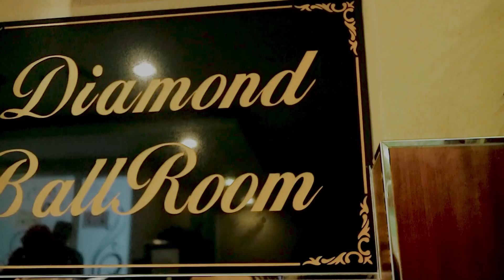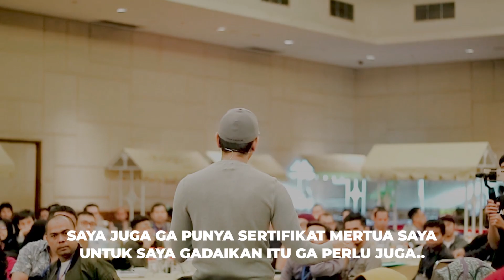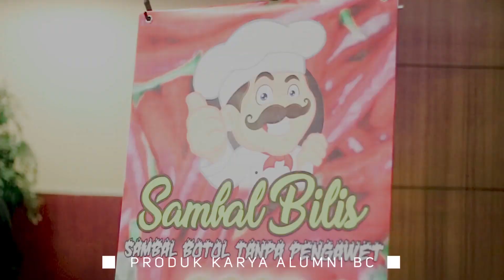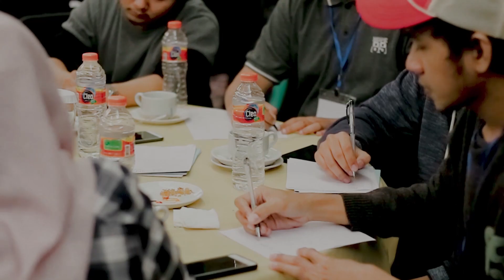BUSINESS COACHING angkatan 11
Sekarang Business Coaching diadakan secara Online

supaya lebih mudah dan bisa di akses kapan pun dan dimanapun

atau kontak WA CS 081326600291